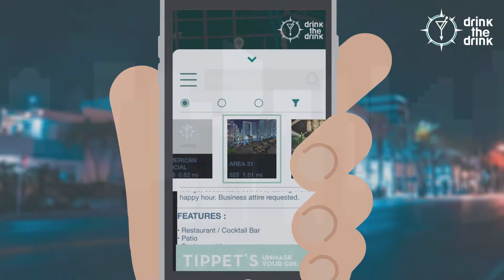How Liquor Stores Benefit from the DrinkTheDrink App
Are you a liquor store owner looking for innovative ways to build your business? The DrinkTheDrink app provides you with a platform to enhance your store's social outreach by allowing you to send your customers push notifications about events and promotions happening in your store. The app gives you the tools to revolutionize your store's marketing efforts!